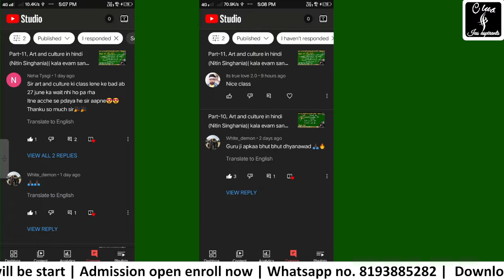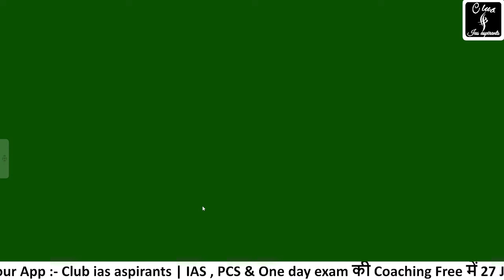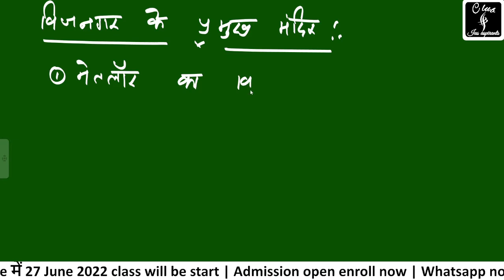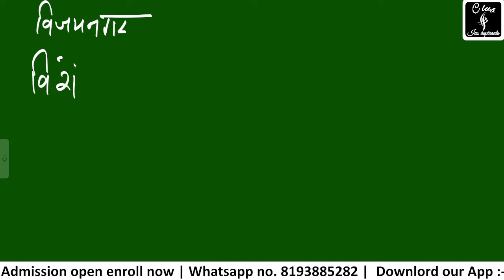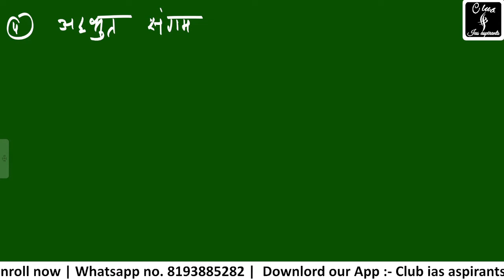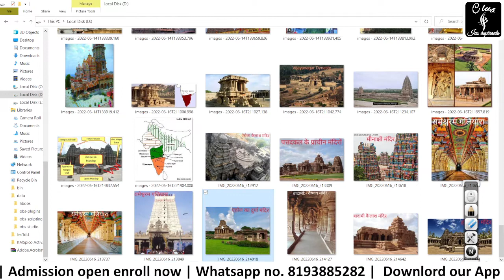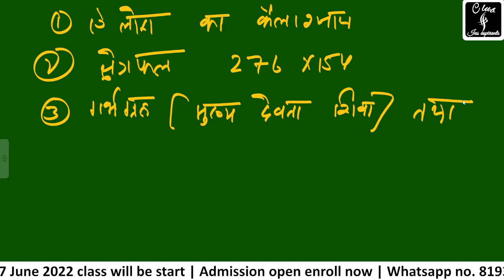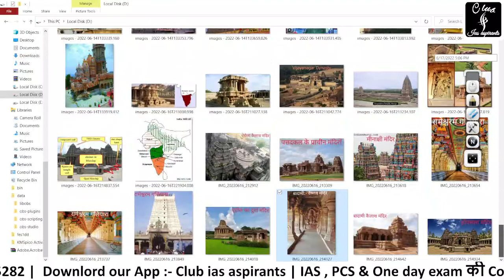Part-12, Art and culture in hindi (Nitin Singhania)| kala evam sanskriti upsc | Hindi Club |Club ias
Part-12, Art and culture in hindi, कला एवं संस्कृति, art and culture for upsc in hindi by rg sir. art and culture by nitin singhania. Club ias aspirants

Is video me hm globalization ke bare me pdhenge. Vaisbikardh ka hmare smaj kya skaratmk or nakartmk prbhav pda hai. Globalization ka mahilao pr kya prbhav pda hai. Is video me hm kala evm snskriti ke bare me smjhenge. कला एव संस्कृति hmare upsc exam ke liye bhut महत्पूर्ण hai.
art and culture for upsc in english
art and culture for upsc class 11 ncert art and culture for upsc prelims 2022
art and culture for upsc pratik nayak
art and culture for ntpc cbt 2
art and culture by Club ias
kala evam sanskriti
kala evam sanskriti upsc
kala evam sanskriti nitin singhania
kala evam sanskriti by khan sir
kala evam sanskriti by madhukar kotawe kala evam sanskriti utkarsh classes kala evam sanskriti by subhash charan
kala evam sanskriti by rg sir
kala evam sanskriti drishti ias
kala evam sanskriti rajasthan
bhartiya virasat aur sanskriti in hindi
bhartiya virasat
bhartiya virasat aur sanskriti

27 June 2022 से Batch start 🔥

📤 Uploading ...

7. Twitter ID - Check out Club Ias aspirants (@club_ias)

Content cover:-
kala evam sanskriti
bhartiya virasat
bhartiya virasat aur sanskriti in hindi for upsc
bhartiya virasat sthal
bhartiya virasat sansthan
bhartiya virasat ki kya visheshta thi
bhartiya virasat aur sanskriti upsc
art and culture for upsc by RG sir

RG sir
club ias aspirants
club ias
#@Club ias aspirants  @study for civil services